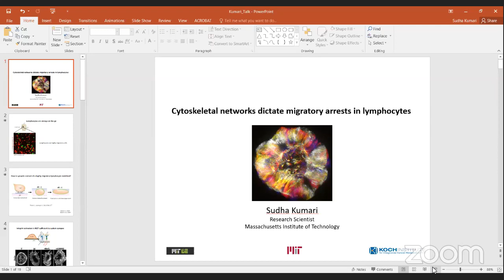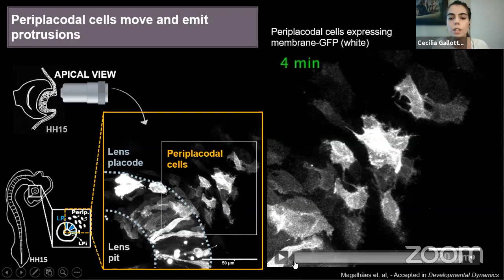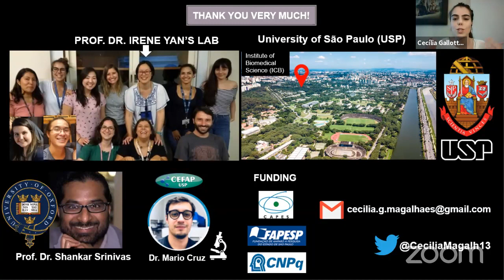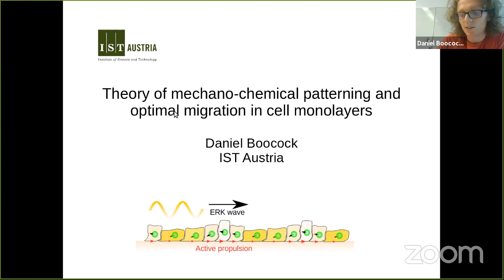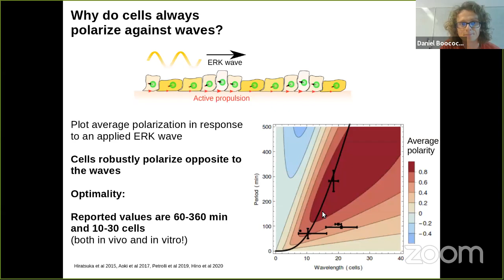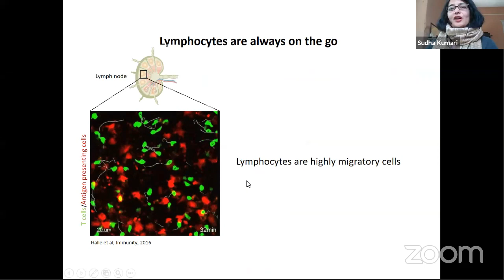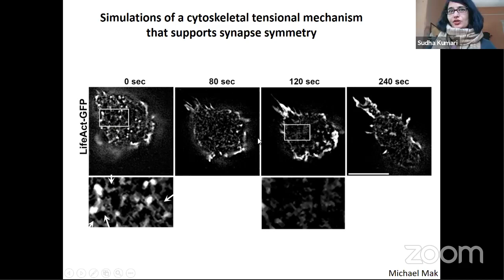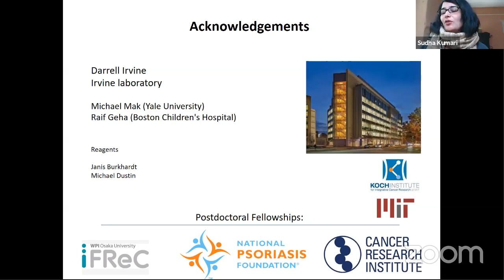Cell Migration Seminar #6: Cecilia Magalhaes, Daniel Boocock, Sudha Kumari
Talks start at ~6:40. Triple header! Three talks by PhD students and a post-doc, highlighting the extraordinary cell migration work being done by trainees across the world.

Cecilia Magalhaes: Embryonic Surface Epithelia: Livelier than you though!
Daniel Boocock: Theory of mechanochemical patterning and optimal migration in cell monolayers.
Sudha Kumari: Cytoskeletal networks dictate migratory arrests in lymphocytes.

Magalhaes et al, 2020. Characterization Of Embryonic Surface Ectoderm Cell Protrusions, Developmental Dynamics.

Papers discussed by Daniel:
Hino et al., ERK-mediated mechanochemical waves direct collective cell polarization, Developmental Cell (2020)

Boocock et al., Theory of mechano-chemical patterning and optimal migration in cell monolayers, bioRxiv (2020)